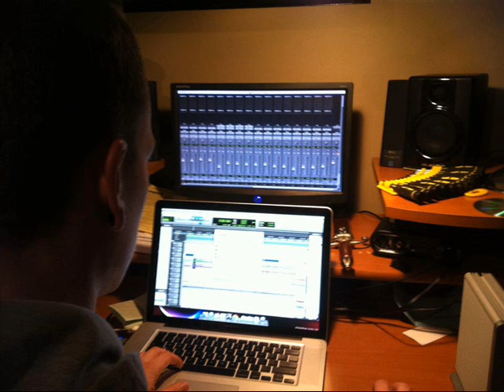Planetate - Scatterbrains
ScatterBrains
Today is the day it all goes down, Tonight is when my soul, MY SOUL LEAVES THIS TOWN FOR GOOD AND NOT FOR WORST EVER SINCE BIRTH FOR ALL ITS WORTH! At every peaks downfall, our history left us apprenticed for survival this is what we have that's presentable. Living is unexceptional for the respectable. LIVING! We're all slaved by criminals in a bio-chemical war-fare. I'd rather die; starved for the truth. And between me and you, I'm givin' it all i got! I'M CAPABLE,WERE CAPABLE YOU CANT SEE IT?! We are left barefoot and ignorant; on a Field we grew. WE GROW! we are left ignorant and left barefoot on a Field we grew. we are left barefoot and ignorant, on a Field we grew. We understand our capabilities, And where we came from. So many resolutions, wrapped up in my mind. Resolutions to your solutions that have fallen apart, in the hands of deception. WE ARE SHUNNED FROM THE TRUTH!, MANIPULATED!, wasting our current days , To power diplomacy, while we rot!